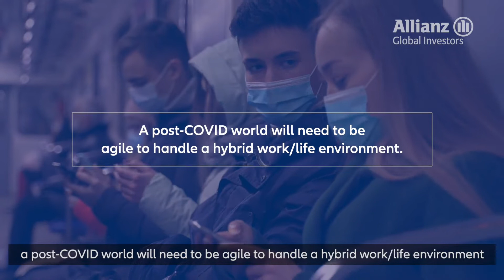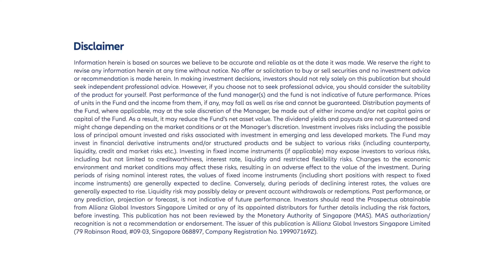AllianzGI - Development of Intelligent Cities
Stephen Jue, Portfolio Manager of the US Technology team shares his insights on the development of intelligent cities in a post-COVID world.